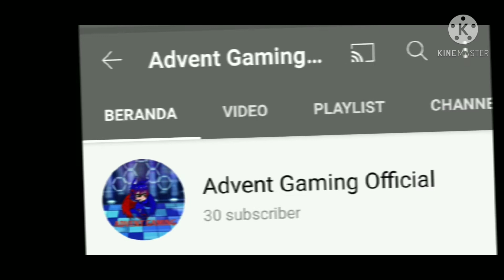thanks for 30 subs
apk
gacha club
capcut
kinemaster

advent team memang the best deh..

kalian jangan lupa